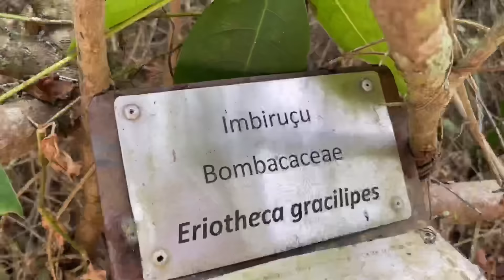ABANDONADOS E PERDIDOS NA TRILHA!!! *novelinha*